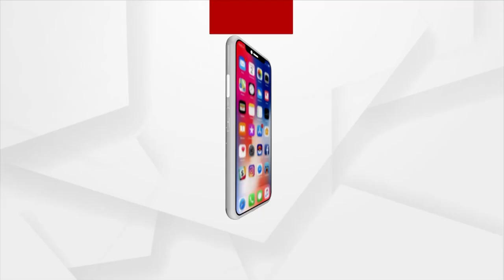Prime Minister in Bali